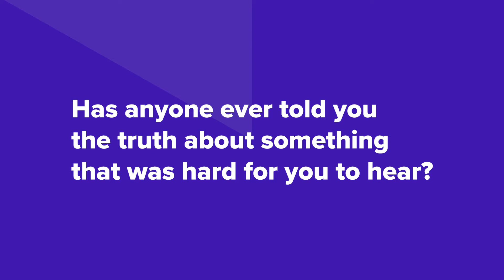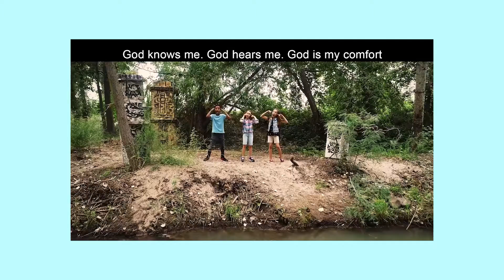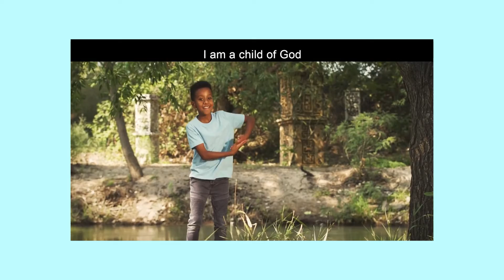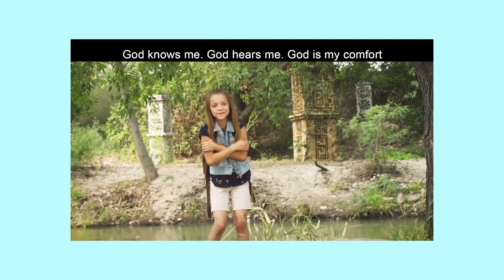Secret Surprise! • LIFEkids @ Home • February Week 2